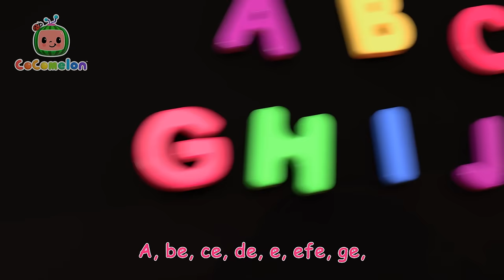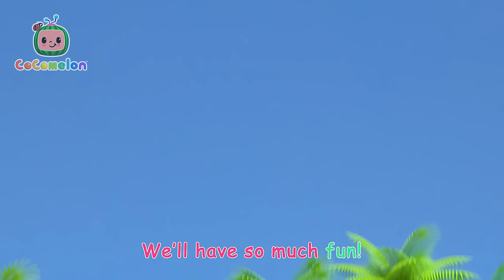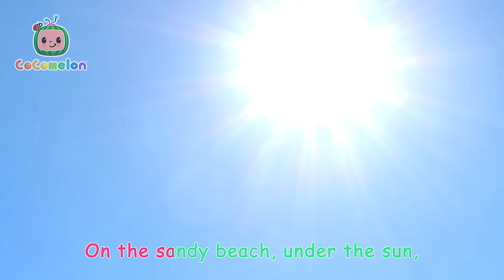Puppy Pursuit with Baby JJ 🐕 | Cocomelon | Melody Time | Moonbug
It's Bingo's Birthday and JJ's family are making him a cake! But where has he gone? JJ is going on a doggy hunt for his bestfriend! Can you help JJ find Bingo the dog?

Lyrics:

Going on a doggy hunt.
Going to catch my best friend.
He’s gonna love it.
Look, what’s up ahead?

Mud!

Can’t go over it
Can’t go under it
Can’t go through it
I gotta go around it!
Sloshy slosh, sloshy slosh.

Party Goodies!

Can’t go around it
I gotta go under it!
Swish swash, swish swash

Wind!

I gotta go through it!
Whoosh woo whoosh woo!

Oh look! On the couch!
What’s this?

Something funny.
With a long soft thing on its end
With two big ears
And a cold wet nose

Slightly longer interlude
It’s Bingo!.

Slurpy slurp, slurpy slurp.

C’mon Bingo! I have a surprise for you!

Run through the wind!
Go under Dad!
Slosh around the mud!
And give your best dog a… a...

Huh?...

Happy Birthday
Happy Birthday
Happy Birthday
To our good dog!

Welcome to Moonbug Kids - Nursery Rhymes for Babies. In this channel, you will find the most MAGICAL nursery rhymes and kids cartoons that your children will love!

Episode List:

00:00 Doggy Hunt
02:51 Nina's Doctor Check up Song
05:34 Abuela Song / I Love My Grandma
08:09 Recycling Truck Song
10:45 JJ's Birthday Surprise
13:20 5 Little Animals
16:07 Puppy Play Date
18:47 JJ's Birthday on the Farm
21:22 Airplane Song
24:02 Little Bunny Foo Foo
26:45 Yes Yes Fruits
29:54 Teddy Bear Teddy Bear
32:36 Furry Friends
35:26 Treehouse Picnic
38:20 Spanish ABC's
40:59 Ba Ba Black Sheep
43:34 Play Outside
46:08 Train Park Song
48:46 10 Little Dinos
51:25 Valentines Day